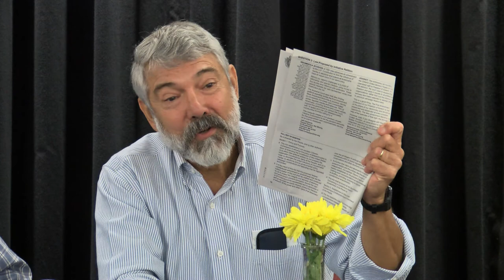NAACP Brockton Area Branch - Mid Term Elections Forum 9-29-18